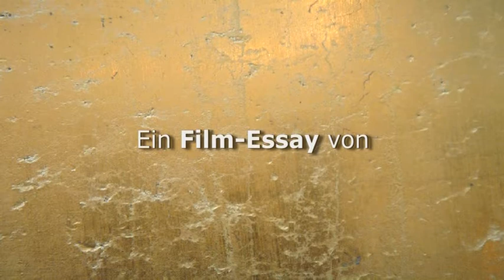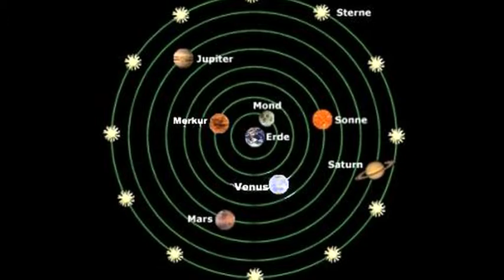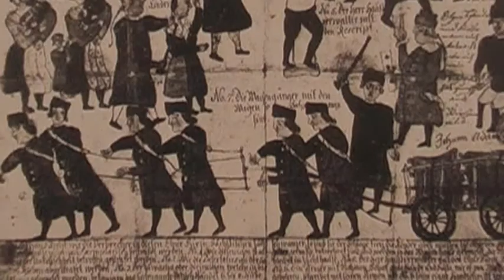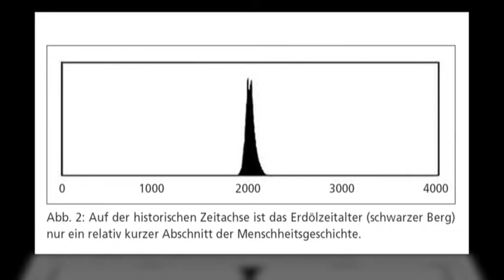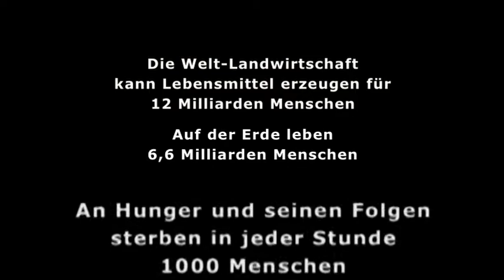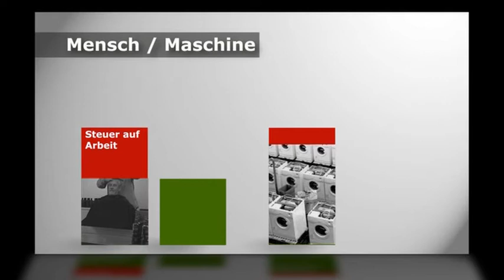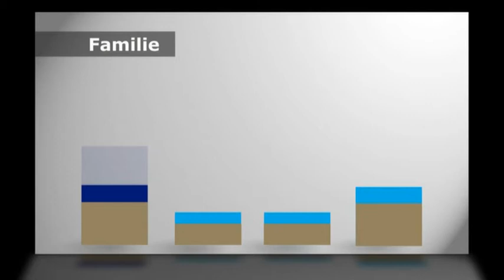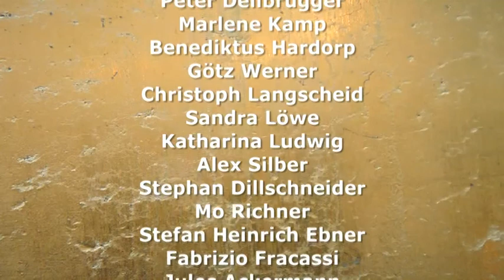Grundeinkommen - Der Film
Hier wird nicht nur über das bedingungslose Grundeinkommen geredet, sondern auch aufgezeigt, wie es zu finanzieren wäre ( sehr guter Film )!